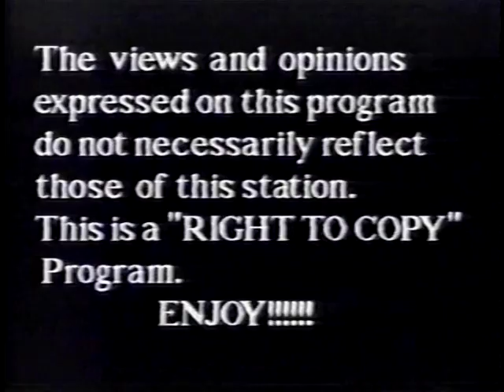A visit with a person of High Strangeness Rainbow Warrior Part 2 (1)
Blue Thunder healing Mother Earth at Big Bear CA